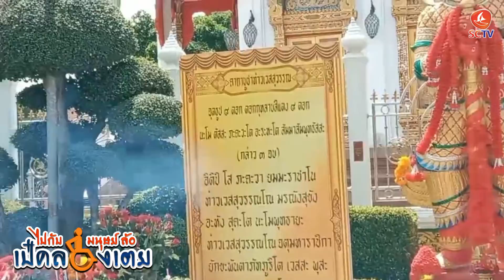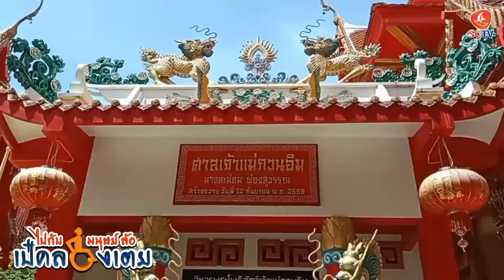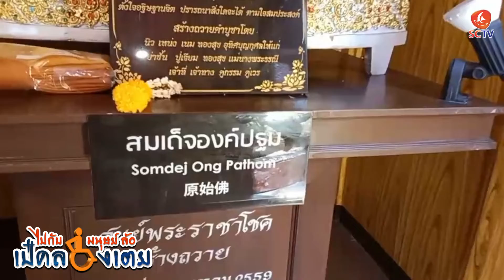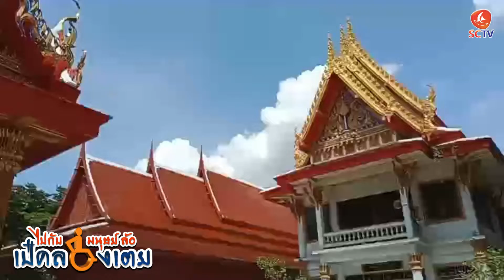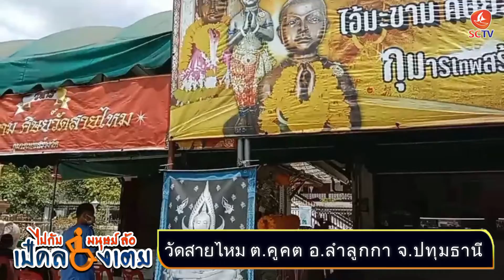ไปกับมนุษย์ล้อกับวัดสายไหม